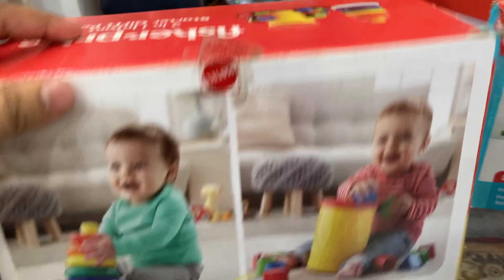Looking for best baby toy for 6 months plus!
We have visited Nivedan a general store in Sivasagar where we have checked out few toys for baby's overall development.

You can buy this products shown at the end of the video online through the below mentioned link:-

Fisher-Price Plastic Original Rock-a-Stack

Fisher Price 3-in-1 Infant Complete Gift Pack

Fisher-Price Plastic Stacking Cups, Multicolor

Little's Junior Ring

Giggles - Chain Links, Multicolour Interlocking Educational Blocks

Fisher-Price Snap Lock Bead Shapes

R for Rabbit Kiddie Kingdom Bath tub for Kids Baby Toddlers of 0 to 3 Years

Sunbaby Baby Anti Slip Big Plastic Bathtub with Bath Toddler Seat